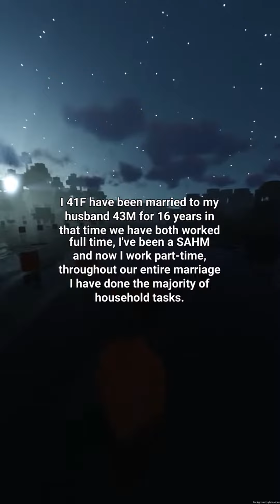AITA for not wanting to write my partner a list of jobs